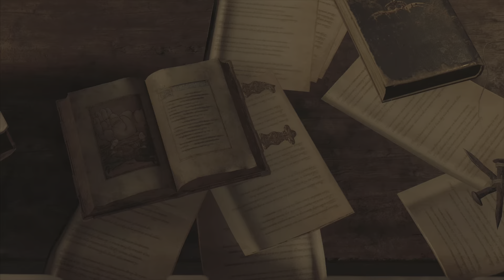Resident Evil 4,Ps5 (Part 4) Survival is just the Beginning Lets do this 🔪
Leon S, Kennedy is tasked with rescuing the US Presidents kidnapped daughter.Will he be able to overcome the madness that awaits him.          Thxs for watching like and subscribe thxs    I    APPRECIATE    YOU                I up load videos on a regular bases and thxs to the select few who check my videos out it gives me a bit of a BOOST and gives me a bit more confidence so i will say it again         I     APPRECIATE     YOU